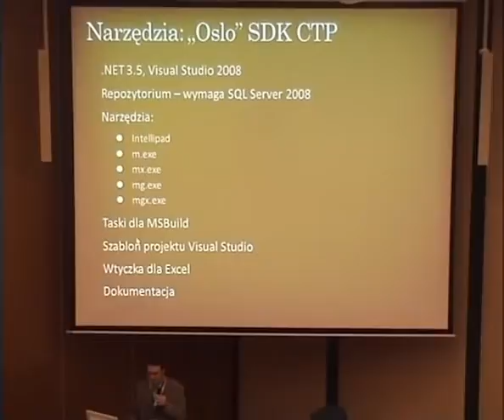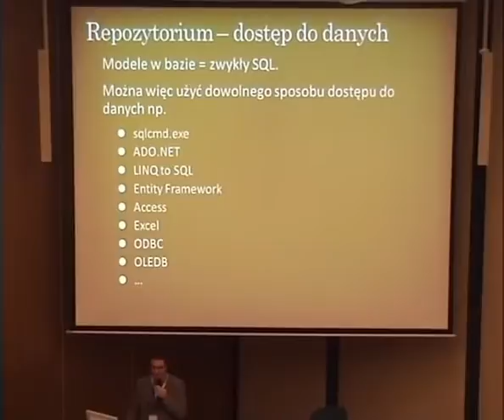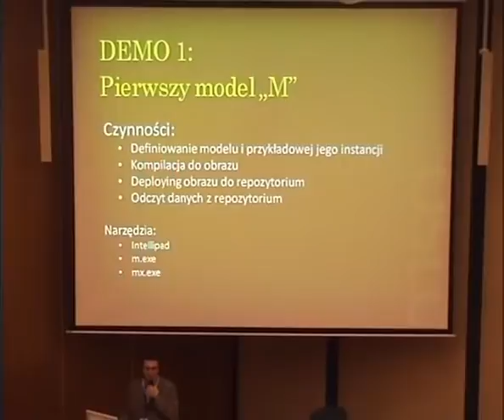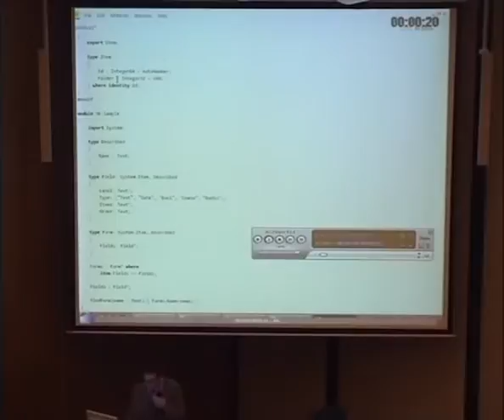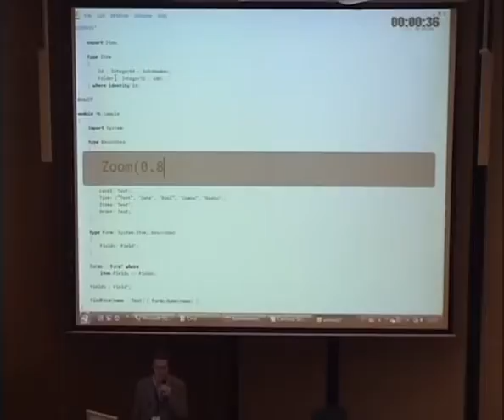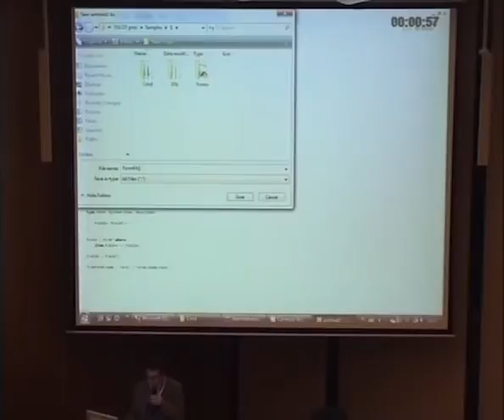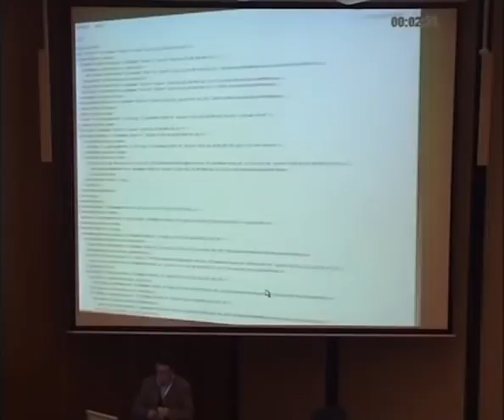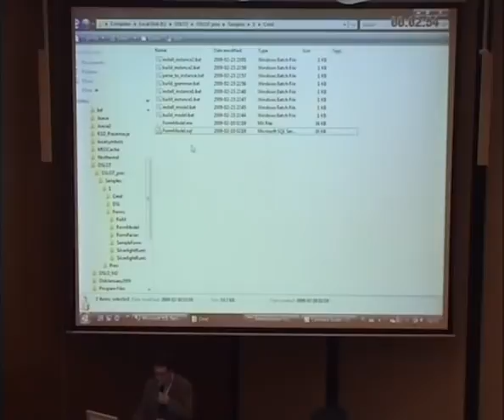4Developers Marcin Kruszyński - Model-driven... Part 4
Marcin Kruszyński presentation Model-driven development w technologii Oslo given at the biggest Polish programming conference - 4Developers. The event took place on March 7th, 2009 in Krakow, Poland. It hosted 4 parallel tracks: Java, .NET & C#, Dedicated Languages and IT Project Management. Stefan gave this talk during the Dedicated Languages session. This lecture is in English.